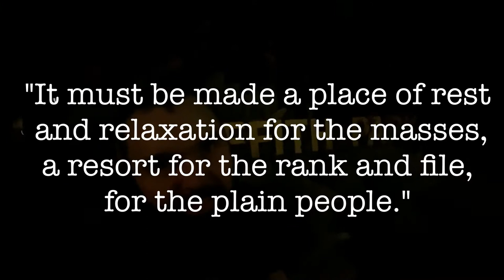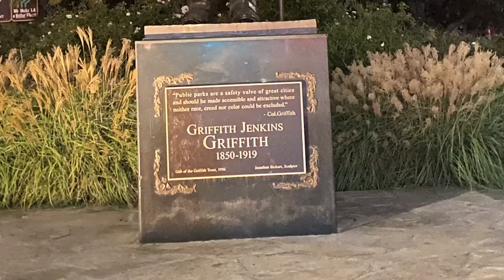The Tale of Griffith J. Griffith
In which Peter takes you to some Hollywood landmarks